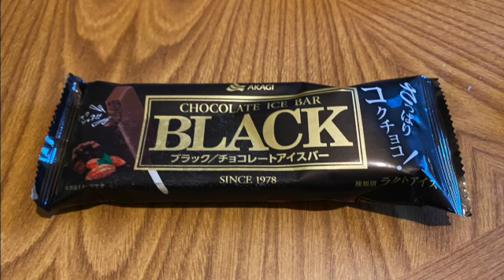BOYS DON'T BLUE vol.105【Audio】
前半は8.26小倉で開催され出演したライブイベント"GOOD SUMMER 2023"の振り返り回！

後半は宮崎駿監督最新作"君たちはどう生きるか"の好きなシーンをひたすら言い合うジブリ愛溢れるネットラジオ"BOYS DON'T BLUE "今週もスタートです！

🎸favorite music🎸

Cobalt boy 1st Album『SANSO』

-Music video-